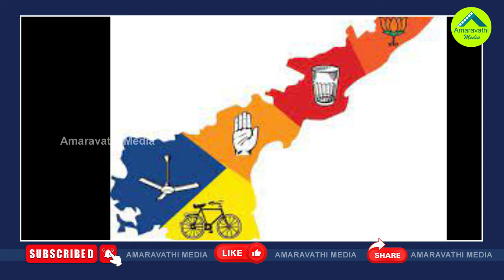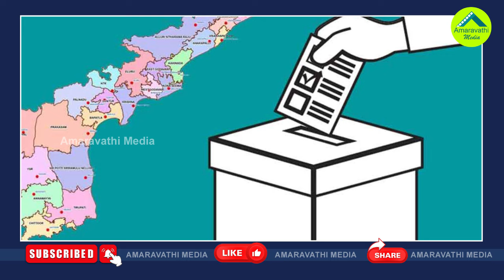ఏపీలో ఏ పార్టీ అధికారంలోకి వచ్చినా ఇది జరగడం మాత్రం గ్యారంటీ| Revenge Politics Will Take Place In AP